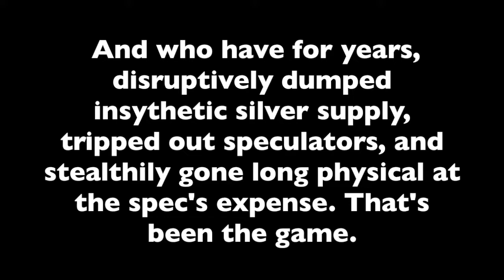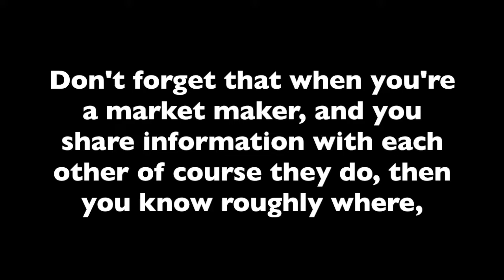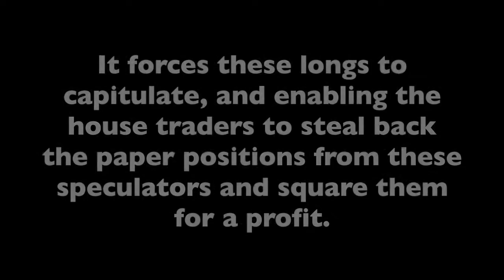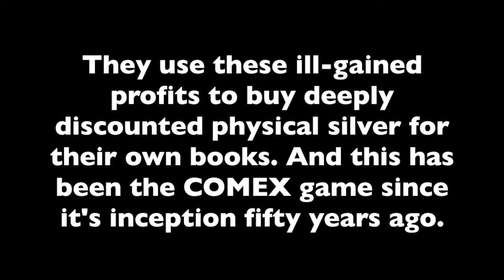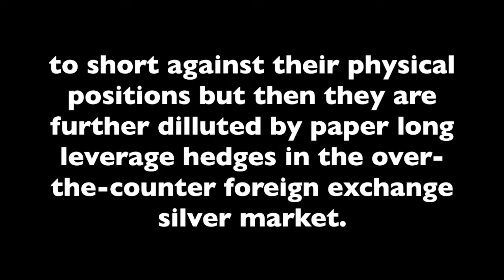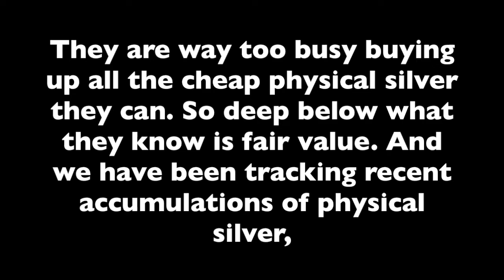The COMEX Market Maker Insider Game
Andrew Maguire provides his insight about the silver and gold price manipulation that is orchestrated by COMEX market maker insiders. Andrew Maguire is world-renowned for his precious metals analysis. He often speaks about SLV, Silver technical analysis, the silver short squeeze, and gold.

Andrew Maguire is a British commodities trader and whistleblower. He presented evidence to United States regulators alleging that fraud had been committed, and that prices in the international gold and silver markets had been manipulated. No regulatory or legal action has been taken as a result of his accusations.